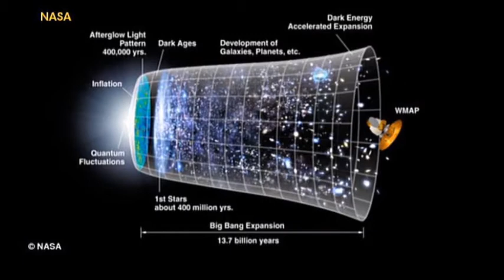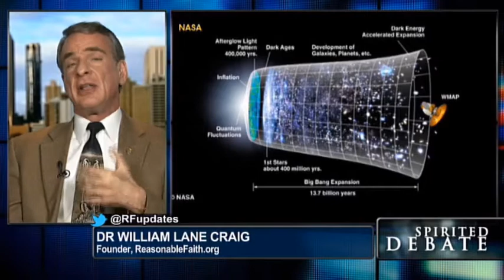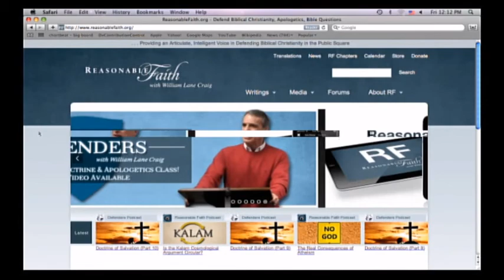• Does Biblical Scripture Support Big Bang Theory? • 3/21/14 •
March 21st, 2014 •  Recent developments in 'Big Bang Theory' find interesting correlations with biblical scripture.  'Spirited Debate' host Lauren Green explores the possibilities with philosopher Dr. William Lane Craig.